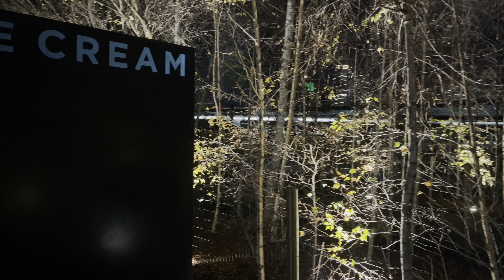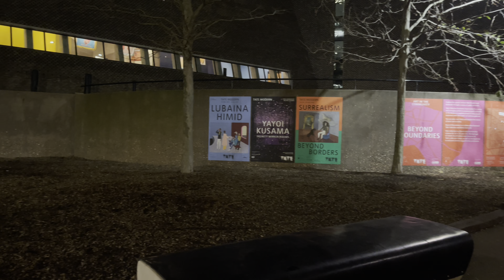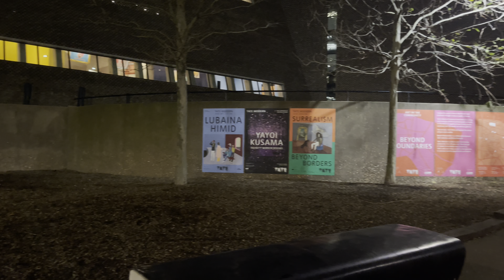Tate Modern. London Night Walk. British Art. Contemporary Art Gallery. Tourist Attention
London walk: Tate Modern. London Night Walk. British Art. Contemporary Art Gallery. Tate Modern is an art gallery located in London. It houses the United Kingdom's national collection of international modern and contemporary art and forms part of the Tate group together with Tate Britain. It is located in the former Bankside Power Station, in the Bankside area of the London Borough of Southwark. Tourist Attention.

More video topics:
tate modern. architecture. tate modern london. contemporary architecture. architecture history. architecture theory. architecture student. contemporary art. interior design. british art. tate britain. art exhibition. real estate. modern architecture. architecture school. school of architecture. london walk. london night walk. tourist attraction. expensive american housing. architecture design. historic preservation. downtown. daniel libeskind.

Weekend Central London Walk. Central London Tour. Oxford Street 4K Walk. London 4K Video. England UK

Video Segmentation:
0:00 / Videos Highlights

Devices I use in order to make HDR video:

1. MacBook Pro 14-inch
3. Juice 3 Power Bank 10000mAh

Devices you can use in order to get HDR video experience:
1. iPhone X series and latter
2. Mac computer with Retina display
3. Any Windows 10 computer with HDR monitor

Some source was taken from [Wekapedia].